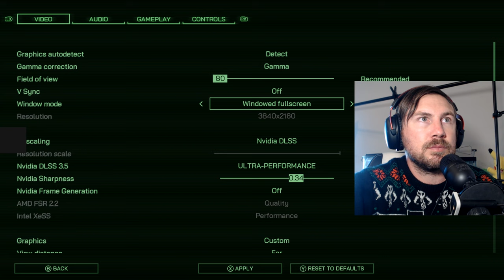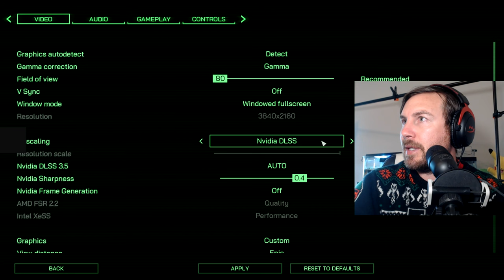I GAME TEST ROBOCOP ROGUE CITY 4K ULTRA MAX SETTINGS (SCORE - 9/10)